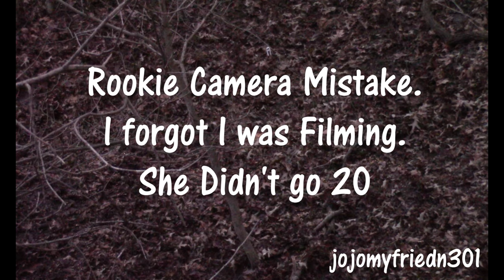Bow Kill, Didn't Go 20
Bow Hunting in the Tethrd Mantis 2021, BOW KILL